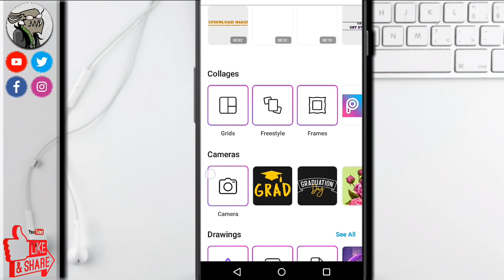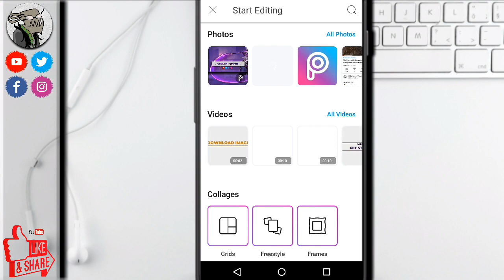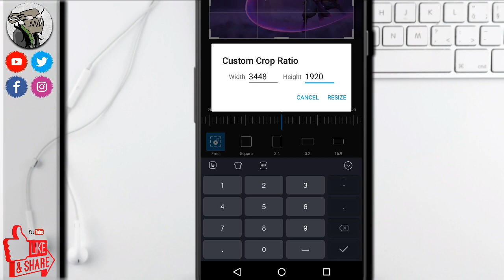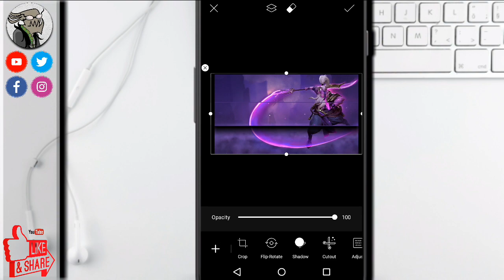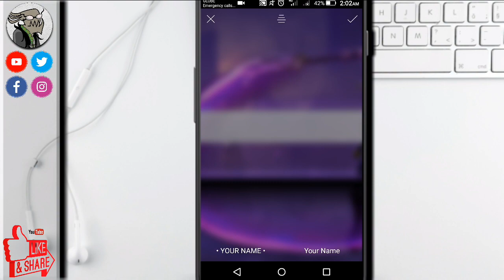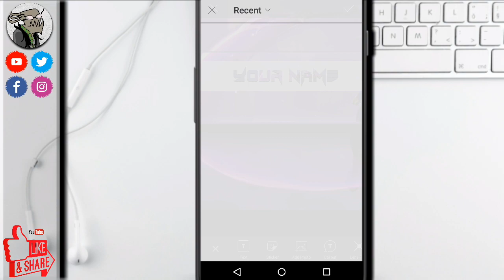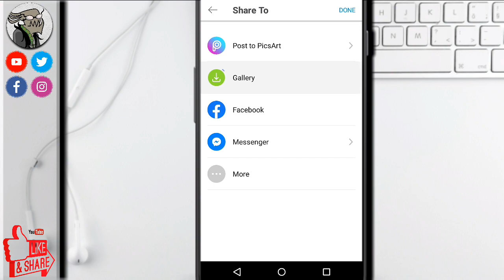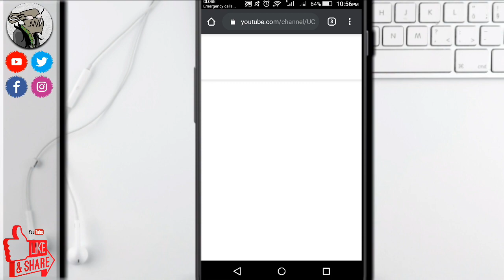How To Make YouTube Channel Art - PicsArt Tutorial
Hello everyone👋 In this tutorial, I will going to show you how to make youtube channel art - PicsArt Tutorial. I will going to show you how to make youtube channel art in picsart tutorial.

1. Don't click download links below if you're using youtube app.
2. Copy and paste the video link into your browser
3. Open video description
4. Click download links
5. Click "unlock link"
6. Click "download" button